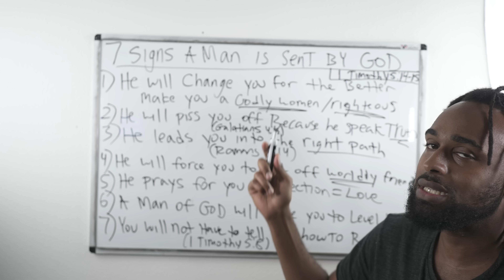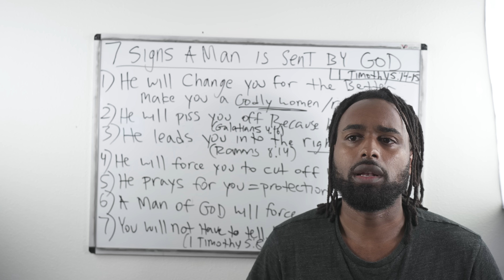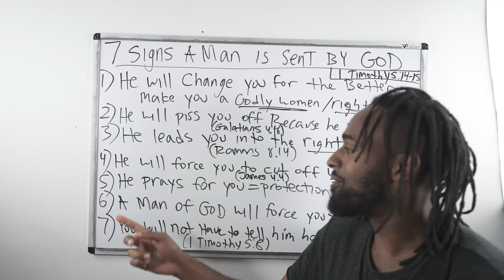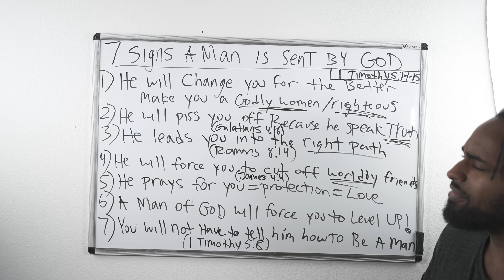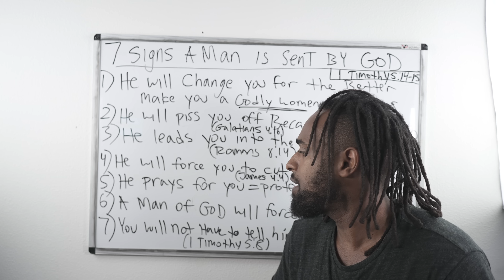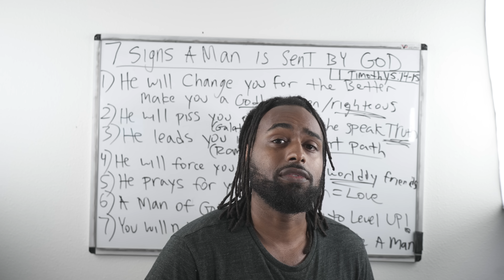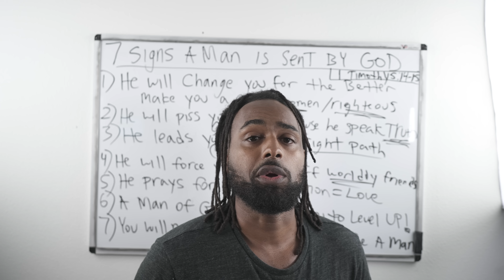7 Signs A Man Is Sent From God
This video goes over 7 things you will see when you are dealing with a real man of the Most High

topic: WHEN GOD WANTS YOU WITH SOMEONE THIS WILL HAPPEN!! This video goes over 7 signs you will see when a man is sent from God